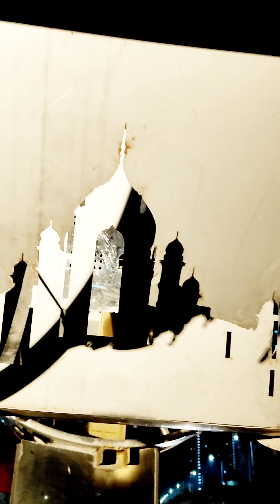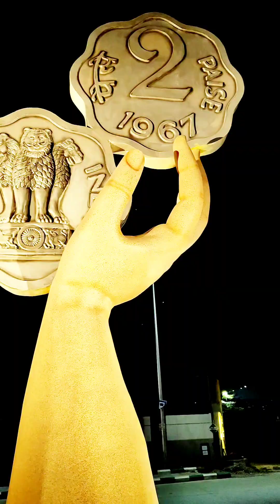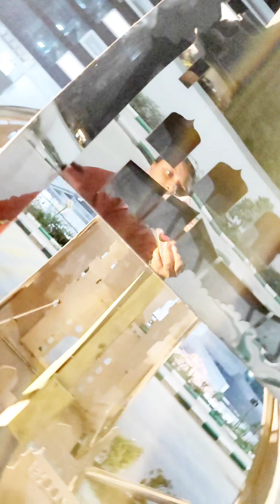Hyderabad roads in night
funshorts dance
chattambees
kannodu kanbathellam lyrics
new song
reels
short video
Song
a good day to be a dog
adiyogi adiyogi
akhil nrd
animal soundscharlie charlie
deepthi sunaina songs
dharani
eating kiss
handsome man
horror scenes telugu
how to make backdrop stand at home
warangal vandana jokesshorts dance
reels
Song
akhil nrd
bhajan
black colour all song
boys cake
bumrah
bus pencil box
car symbols
chaliya dancechinese food eating
christmas dance
christmas decoration room
comedy mein
Comedy shows
cr7 drawing
dampling sinhala recipe
dance
dance reels
dance youtube channel
dancing ladybabla
hamara
amaira shorts bhoot
balveer balveer balveer balveer balveer balv...
china ki ladkiyan
diamond play button youtube
dj songs
food preparing videos
love in time hindi mix
luxury car
murga banakar din kemanu videos
dudh pienge
natu natu song
dj songs
adipurush videos
baba video
bumble game
chicken videos
dayal sharma
devendra samriddhi kasongs
telugu songs
allari allari chupulatho khadgam telugu movi...
dj songs
manu videos
potti pilla song
bathukamma
bullet bandi song
COW
dj songghoda ghoda
jarindamma jarindamma song
madana
madana na pranam nuvvena song
shorts
Songs telugu
a picture
ajio kurti haulbeautitul reels
bhago video
bigg boss telugu elimination
bloody mary
bommalu
bujamma bujjamma song
bullet bandi
bullet bandi dj song
bullet bandi song video
cartoon cartoon
cartoon cartoon cartoon cartoon cartoon ca...Spiderman's Adventures Web Seri.. 1:
Spiderman's Adventures Web Seri.. 1
Stop Motion Animation Avengers..
Superheroes Dancing in a Car - SP..
Epic Batman Superman Fight Super..
CKN Toys 2018 Compilations Trailer
SPIDERMAN, BATMAN, IRON MAN,..
Avengers Smaller & Bigger Transfor...
Fun gamell/ Pick chit get gift@craz..
He-Man Movie Trailer Teaser - 2024...
Marvel Super Heroes Spider Man, Ir..